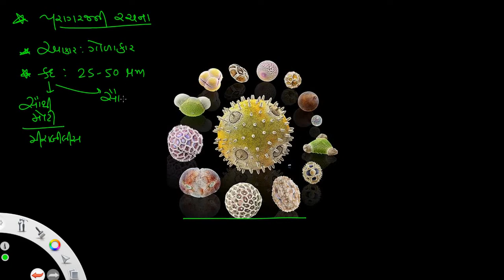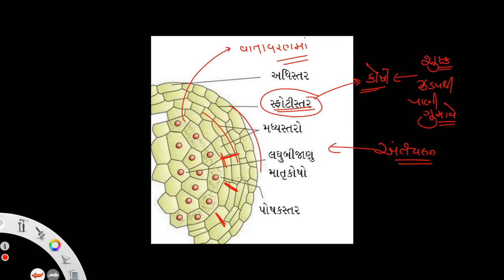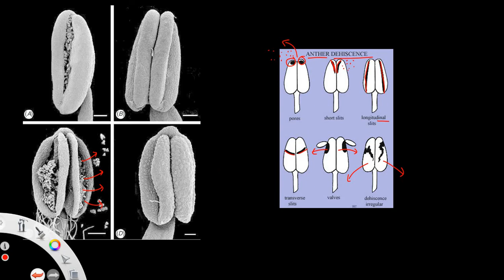STD 12 BIOLOGY || CHAPTER 2 || PART 2 || ANTHER AND POLLEN GRAIN પરાગાશય અને પરાગરજ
NCERT gujrati medium std 12- chapter 2 -
સપુષ્પી વનસ્પતિઓમાં લિંગી પ્રજનન

ધોરણ 12 SCIENCE biology
chapter -2: સપુષ્પી વનસ્પતિઓમાં લિંગી પ્રજનન  -  SEXUAL REPRODUCTION IN FLOWERING PLANTS

🔥⛳જે લોકોએ ધોરણ  ૧૨ science ની તૈયારી શરૂ કરી દીધી હોય તે સમય મળ્યે વિડિયો જોવાનું ચાલુ કરી દેજો. છેલ્લે એક સાથે બધા  વિડિયો જોવાનું વિચારશો તો વિડિયો વધુ થઈ જશે અને પૂરતો સમય મળશે નહીં.